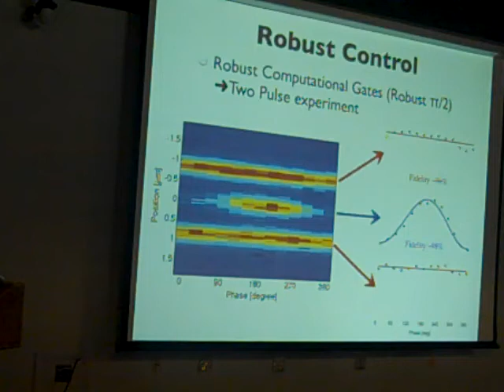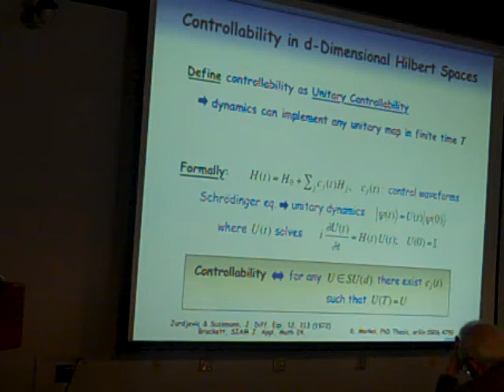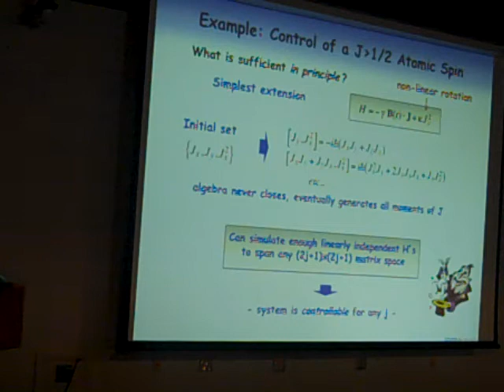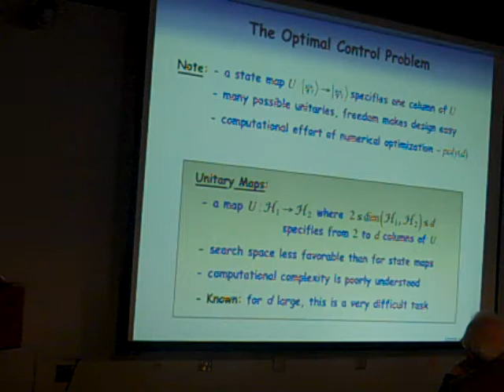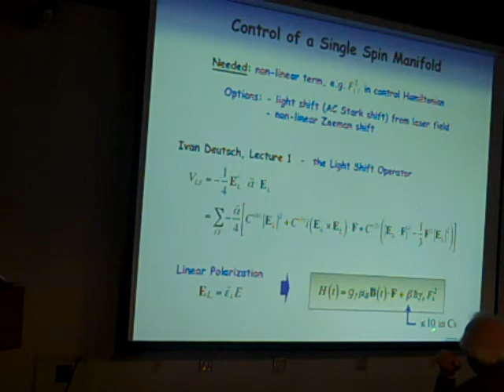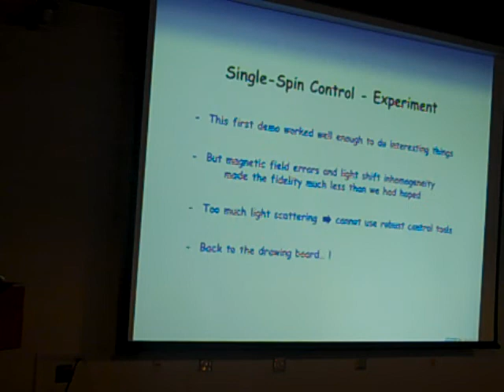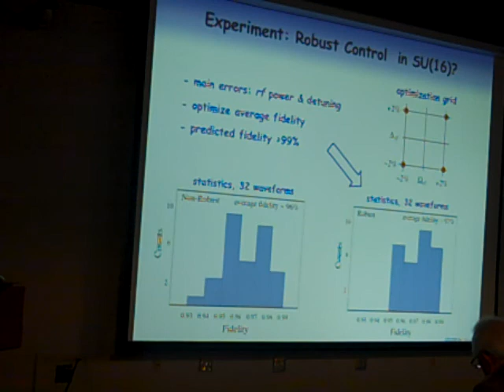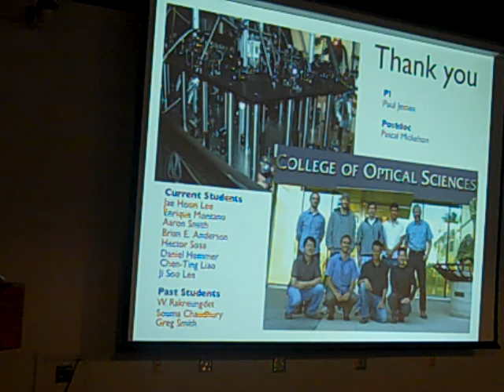Prof. Poul S. Jessen "Quantum Control" Part 4 of 4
Poul S. Jessen, University of Arizona, lecture "Quantum Control" during the ITAMP/B2 Institute Winter Graduate School on AMO Physics held at the B2 Campus in Arizona, Jan 8-20, 2012